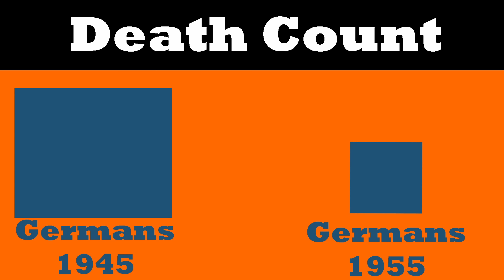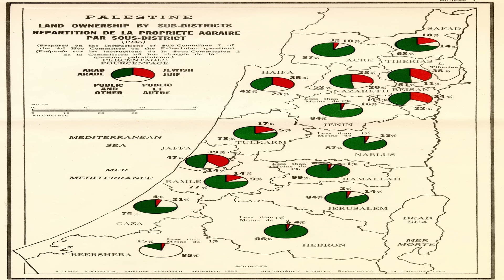What If Germany Was Exiled To Kazakhstan in 1945?